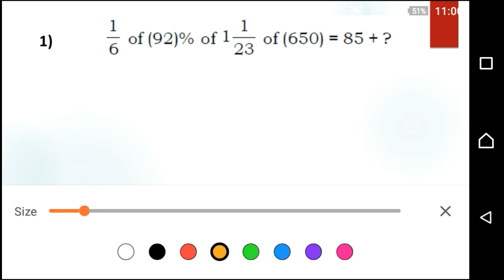SIMPLIFICATION SET - 4 | BANKING SPECIAL CLASS IN KANNA